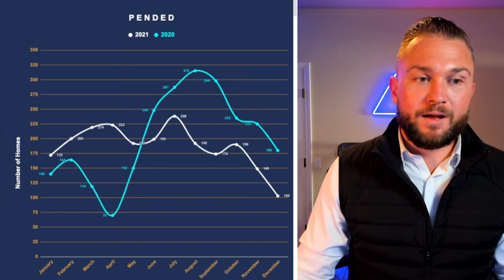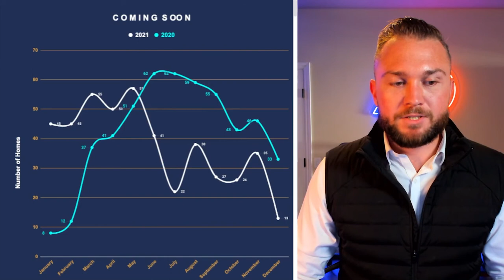2021 Market Recap & 2022 Outlook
If you were paying attention to the market in 2021 then you already know it was a phenomenal year in real estate. We had historic lows in interest rates, record-setting appreciation in markets all across the United States (especially in Santa Barbara), and the market was and still is full of buyers with high intent to purchase.

What does that mean? There is a 24% appreciation in the real estate market in Santa Barbara. That's 2% per month or over $30,000 a month when looking at the average and median home prices.

In this video, we're going to go over the 2021 market recap and 2022 outlook. What happened in Santa Barbara's Real Estate Market? Let's find out.

00:00 Intro
1:23 Overview of Hope Ranch Sales
2:28 Hope Ranch Notable Sales
4:10 Overview of Montecito Sales
4:30 Montecito Notable Sales
7:00 4 Factors That Contributed to the Overall Appreciation in SB
9:35 Market Recap 2021
11:50 2022 Outlook
15:05 Summary

With a background in technology sales & digital marketing leadership, Alexander Stoeber stands out with a modern approach to helping his clients with their real estate needs while presenting his clients with his servant's heart. Before he became the expert in real estate that he is today, Alexander was a sales director at two startups after being recruited from a Fortune 15 company where he was a sales manager & coach.

Alexander continues to make technology a cornerstone of his business in order to deliver a tailored experience to his clients while helping them make & execute decisions quickly in today’s market. By giving back to local charities through volunteering and support, Alexander delivers an unmatched level of service in helping his clients buy and sell their homes so that he can continue to invest in our community.

Alexander Stoeber
DRE #: 02090649 | eXp Realty of California